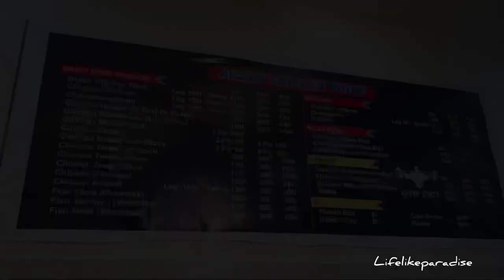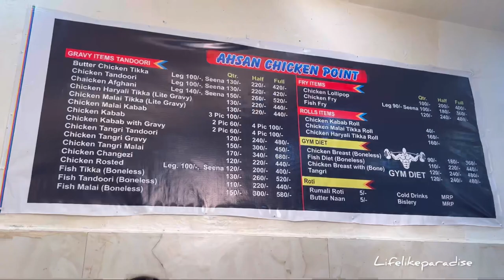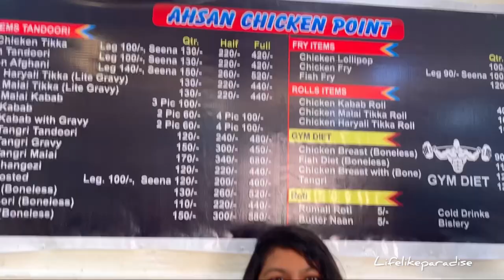Best chicken shop ~ Delhi | Sabse Sasta chicken | AHSAN CHICKEN POINT | Lifelikeparadise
Sabse sasta aur lazeez e khana Milta h yaha
Rumali roti and butter naan sirf ₹5 Mai
Tikka sirf ₹25 se shuru
Aur bhi yaha Bahut  kuch h th  Aayi aur Mazedaar khaanay ka luft uthaye

LOCATION : Ahsan chicken point ,Seelampur ,Delhi

Listen ad-free with YouTube Premium
Song
Artist
Album
Licensed to YouTube by
Afreen Afreen
Rahat Fateh Ali Khan &
Momina Mustehsan
Coke Studio Season 9:
Sound of the Nation
Saregama Publishing,
Mainstage Productions (on
behalf of MainStage
Productions); UNIAO
BRASILEIRA DE EDITORAS
DE MUSICA - UBEM, Sony
ATV Publishing, CMRRA,
LatinAutorPerf, Polaris